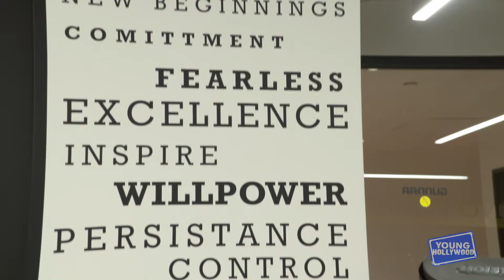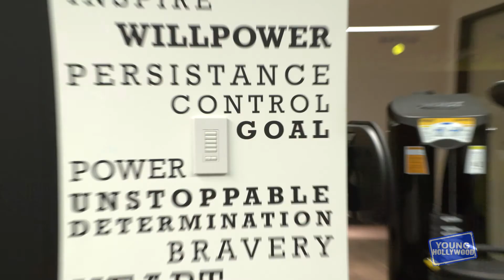How to Workout Like a Kardashian!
YH is gettin' our sweat on at the Dream Hollywood Hotel gym where celebrity trainer Gunnar Peterson is on hand to show us how to workout like a star! Find out what makes his particular training regimen so special and what go-to workouts he uses for stars like Sofia Vergara, Hugh Jackman, and the Kardashians! Plus, find out his key to staying motivated!

Apps

2&keywords=young+hollywood

Social

Channels